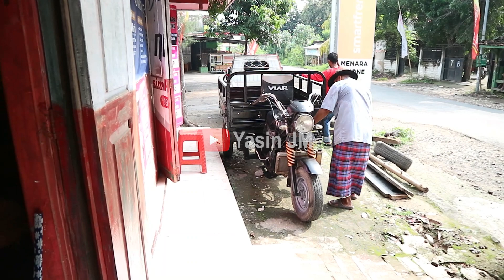Pesan Dari Rumah Siap antar || Pusat Jual beli roda 3 bekas || Kirim Blora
pusat jual beli viar roda 3 bekas murah tlp. 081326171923